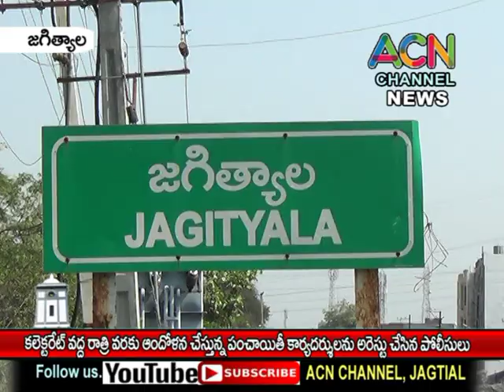జగిత్యాల కలెక్టరేట్ వద్ద రాత్రి వరకు ఆందోళన చేస్తున్న పంచాయతీ కార్యదర్శులను అరెస్ట్ చేసిన పోలీసులు